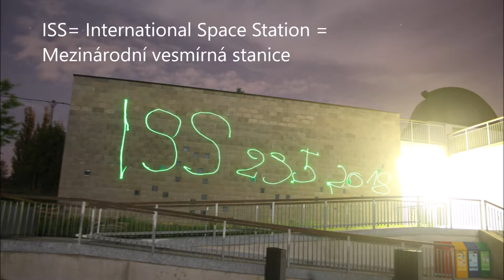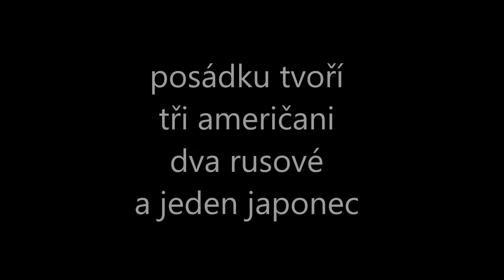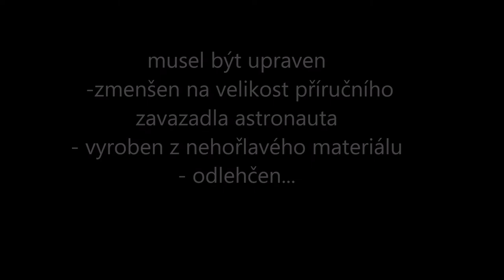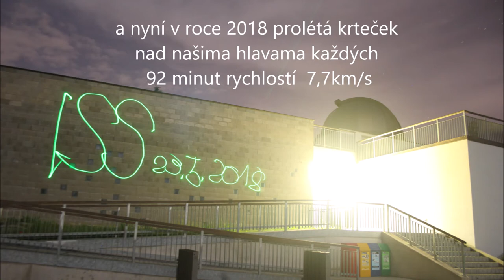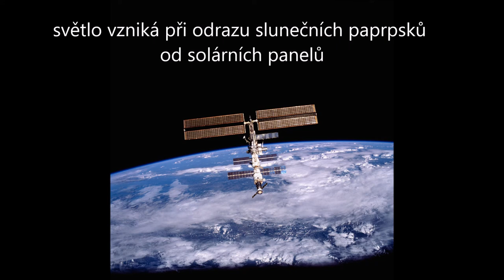posviťte kosmonautům na cestu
ISS - které prolétalo nad jičínskou hvězdárnou má na palubě krtečka (plyšáka) kterého tam vynesl Drew Feustel, jehož manželka má české kořeny,... A my jsme krtečkovi symbolicky svítili na cestu poznáním.